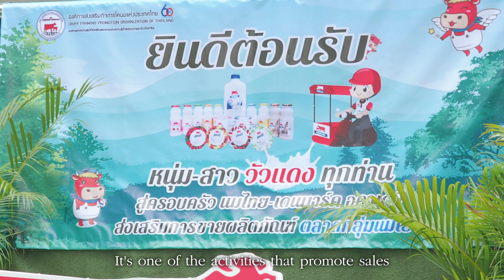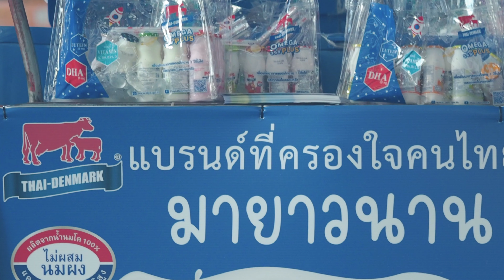ไทย-เดนมาร์ค Road Show คุณสั่ง เราส่ง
อ.ส.ค.ได้จัดกิจกรรมสัญจรร่วมกับ สำนักงาน อ.ส.ค.ภาคเหนือตอนบน (เชียงใหม่) เพื่อเยี่ยมชมโครงการส่งเสริมการขายไทย-เดนมาร์ค อคาเดมี่ ผลิตภัณฑ์กลุ่มนมแช่เย็นไทย-เดนมาร์คและกิจกรรม “ไทย-เดนมาร์ค โรดโชว์ คุณสั่ง เราส่ง” ในพื้นที่จังหวัดภาคเหนือตอนบนประกอบด้วย เชียงใหม่ ลำพูนและลำปาง โดยมีเป้าหมายในการประชาสัมพันธ์ผลิตภัณฑ์นมไทย-เดนมาร์คให้เป็นที่รู้จักและยอมรับในตลาดภูธรมากขึ้น รวมทั้งพัฒนาทักษะและต่อยอดให้กับตัวแทนจำหน่ายผลิตภัณฑ์กลุ่มนมแช่เย็นและจัดกิจกรรมส่งเสริมการขายในตลาด

🧃ช้อปผลิตภัณฑ์นมจากไทย-เดนมาร์ค คลิกเลย! ! 👇
🛒ร้านค้า Official